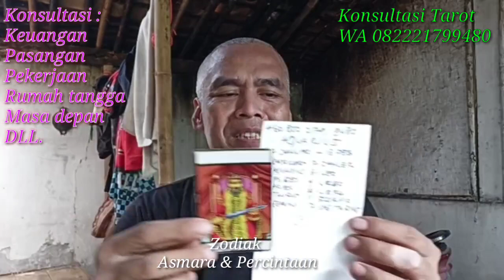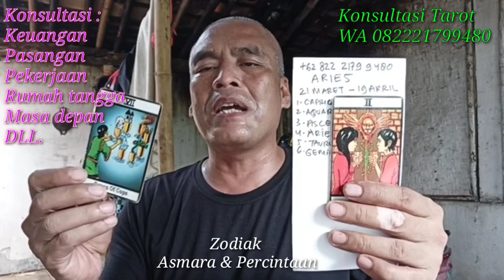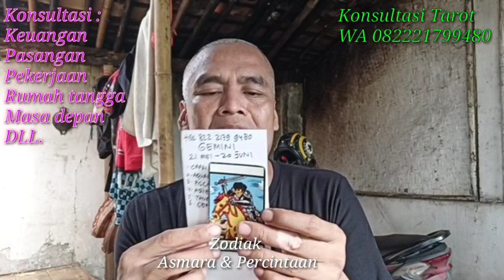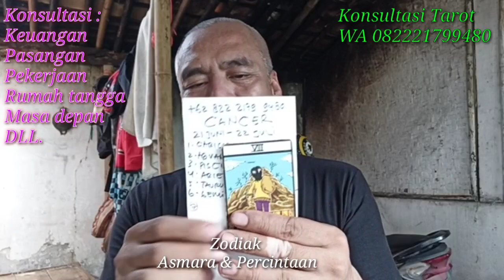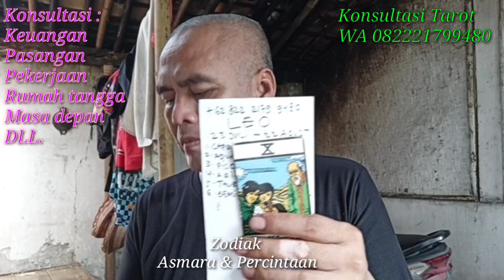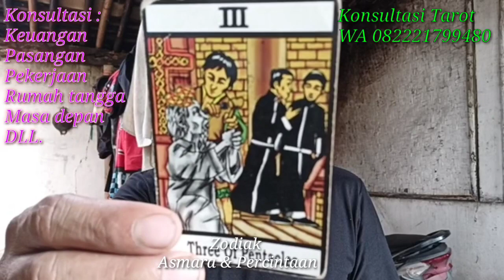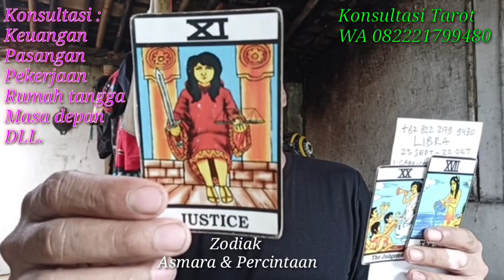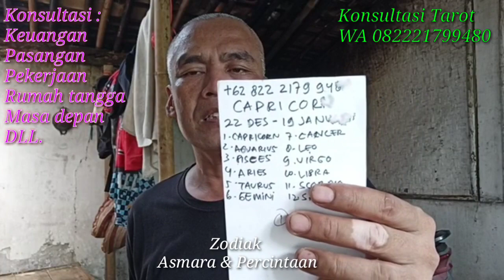ZODIAK ASMARA&PERCINTAAN 21 MARET2020...082221799480